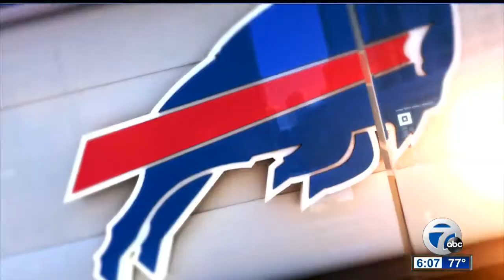Bills fan gets experience of a lifetime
7 Eyewitness News caught up with a Bills fan who visited training camp, and had an experience he'll never forget!

7 Eyewitness News is Buffalo's Source for news, sports, weather, and good things happening every day.